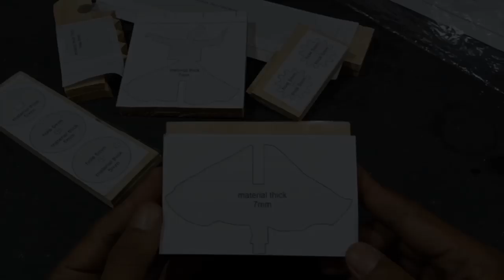Whirling dervish - DIY wooden toys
how to make wooden automata whirling dervish DIY wooden toys

cut patterns in the form of PDF files you can get on the